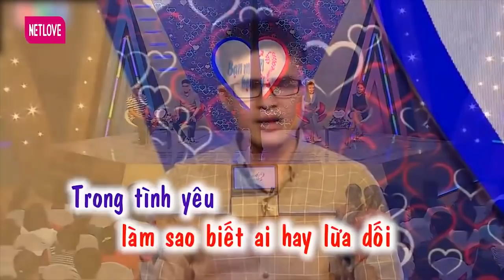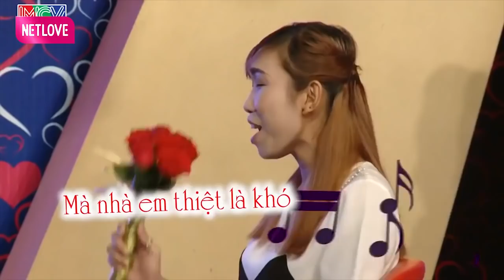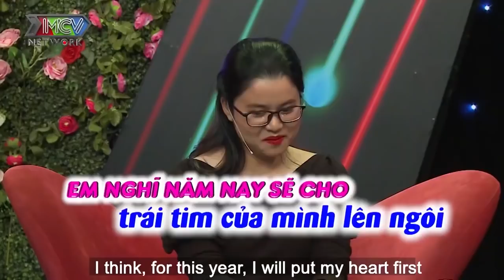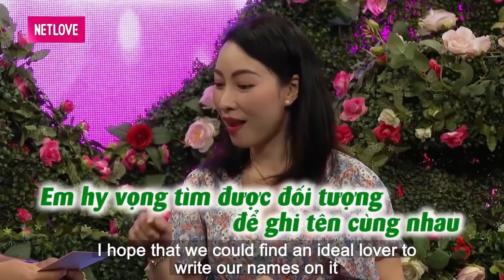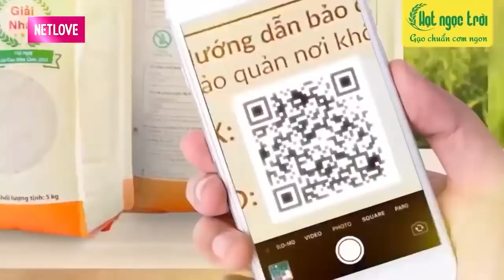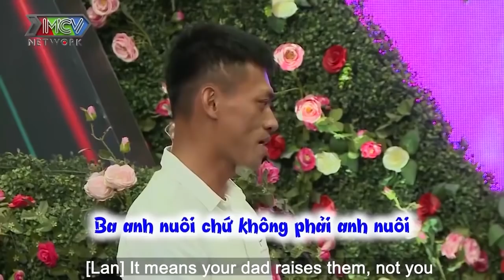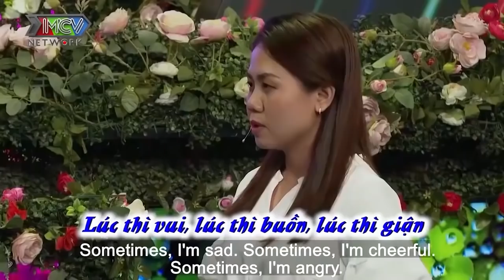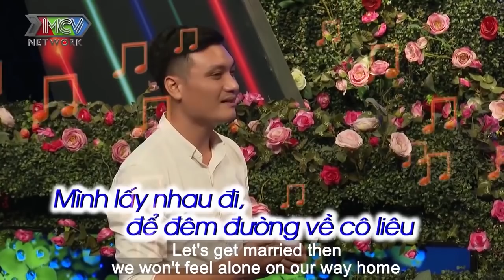Cặp Đôi Bá Đạo | Tự Xử Một Mình Làm Ông Mai Bà Mối Ngồi Im Thin Thít Nghe Đôi Trẻ Tán Tỉnh Nhau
69 Cách Yêu là trang cập nhật những chương trình hẹn hò, ghép đôi, mai mối hot nhất hiện nay BẠN MUỐN HẸN HÒ, HẸN ĂN TRƯA, VỢ CHỒNG SON, YÊU LÀ CƯỚI, MAI MỐI CÙNG NGƯỜI LẠ